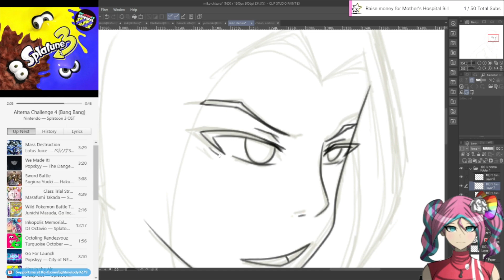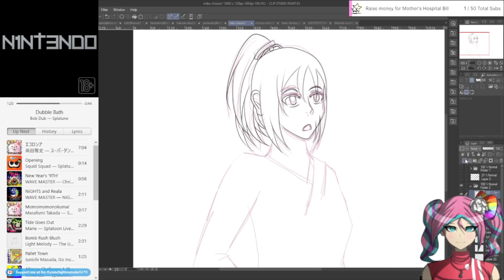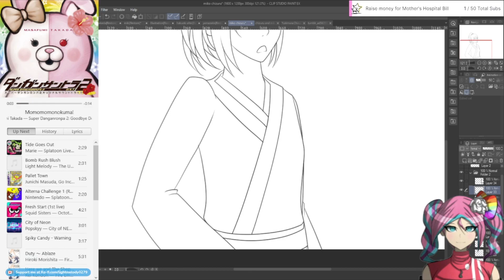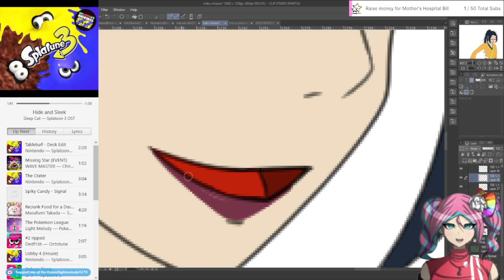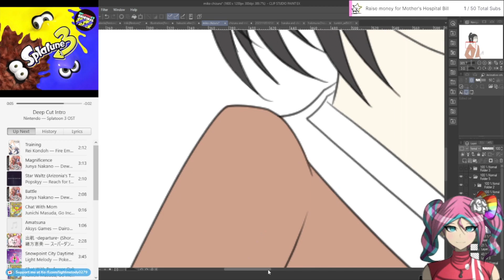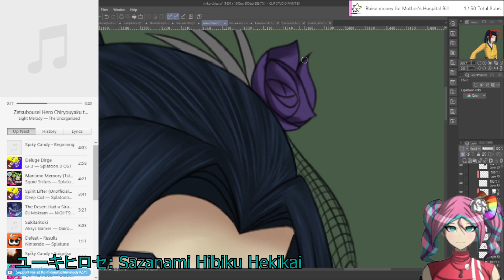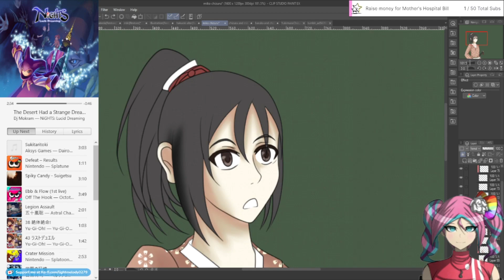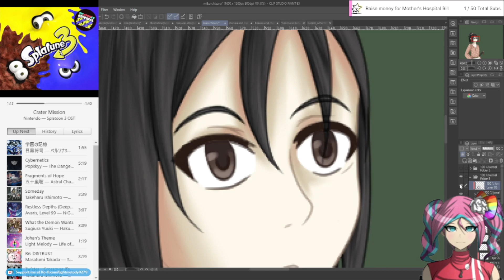Hakuoki Alter: Meeting Chizuru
This is the first time they meet.